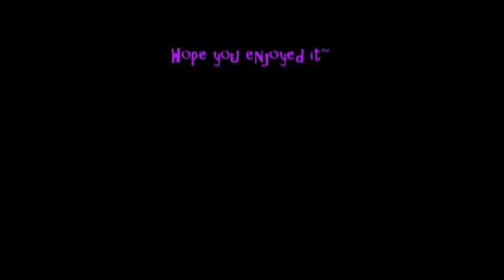Emo/Scene Makeup & Hair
Just a video of how I do my Emo/Scene Makeup and Hair. Sorry about the horrible quality, I used my webcam to record this.  I made it one night cause I was bored...lol, hope it's helpful to you in some way^-^/
Song: Famous Last Words - My Chemical Romance